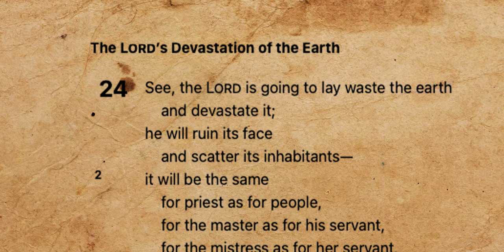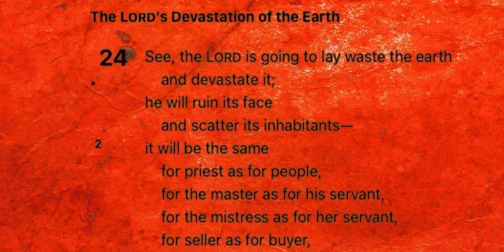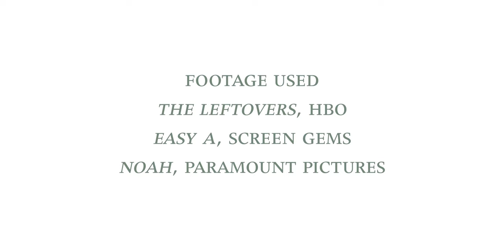Awaiting the End of the World in The Leftovers | The Water Cooler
The Son has come and you've been left behind.

Who's Afraid of Jan Levinson? (Or: Why Dinner Party is The Office's Best Episode)

Music Used
The Departure by Max Richter (performed by Meagan Donovan)

Footage Used
The Leftovers, HBO
Easy A, Screen Gems
Noah, Paramount

The Bible (???)

random tags ignore me lol: the leftovers, hbo, damon lindelof, video essay, Justin theroux, ann dowd, guilty remnant